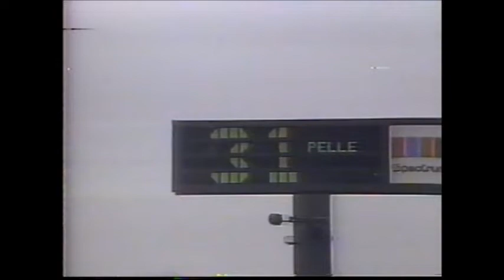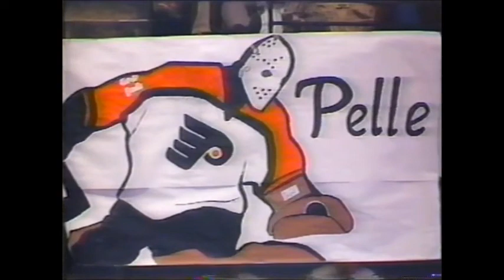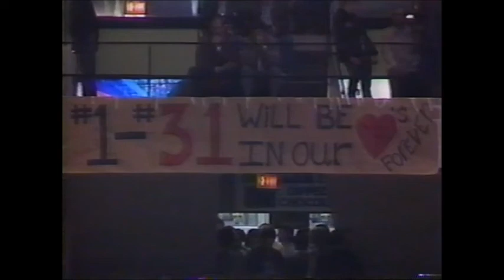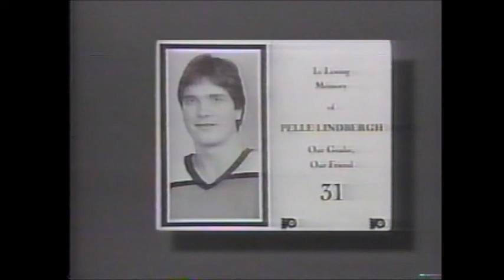Pelle Lindbergh's Full Pre-game Tribute Oilers @ Flyers Nov 14, 1985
Before the first game after Pelles death.